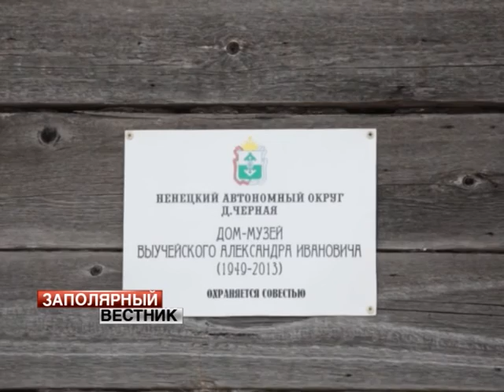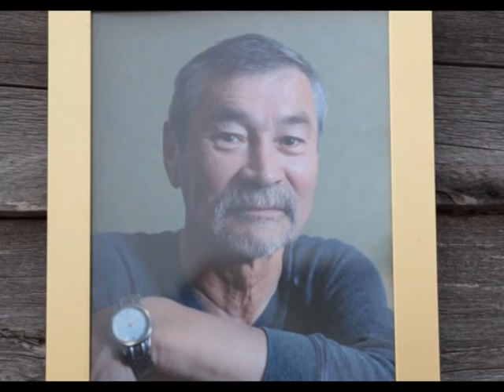Заполярный вестник от 14.07.2014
Главные темы выпуска:

Главы НАО и Коми подписали протокол к Соглашению о сотрудничестве.

День рыбака в НАО традиционно отметили турниром на озере Харитоновка.

В деревне Черная на доме Александра Выучейского установили памятный знак.